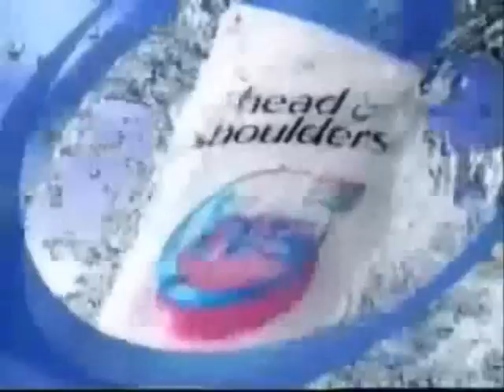סוף הדרך - תוכנית הגמר 1/2